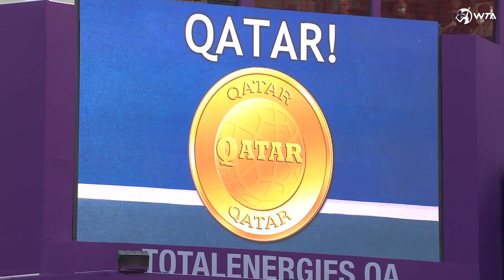Ons Jabeur vs. Tereza Martincova | 2022 Doha Round of 16 | WTA Match Highlights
Watch the Match Highlights from Ons Jabeur vs. Tereza Martincova at the 2022 Qatar TotalEnergies Open.